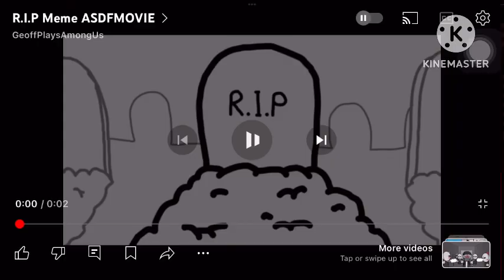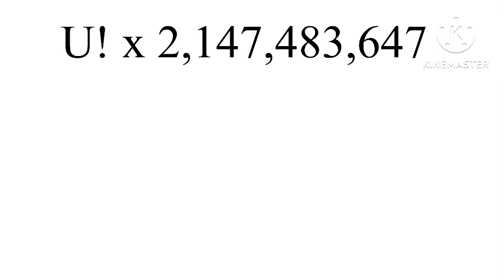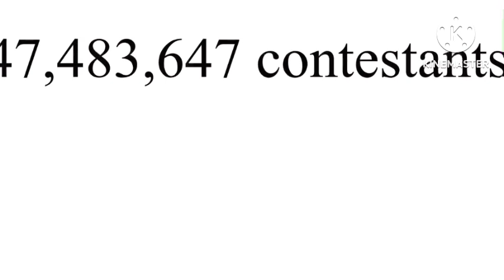WLOSE 1: Oh oh, Ohio!